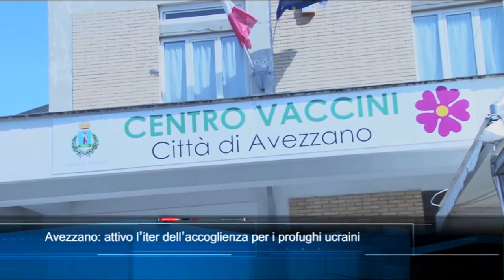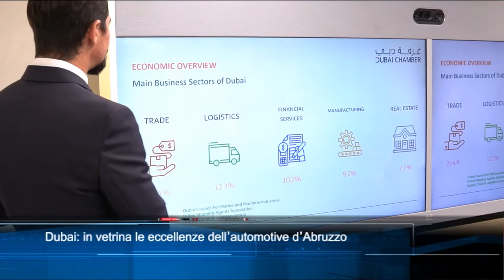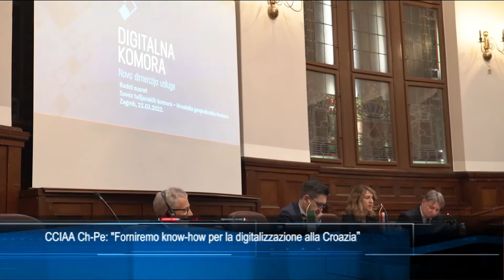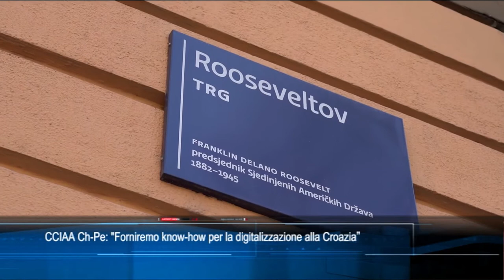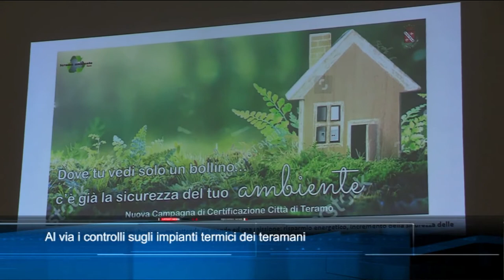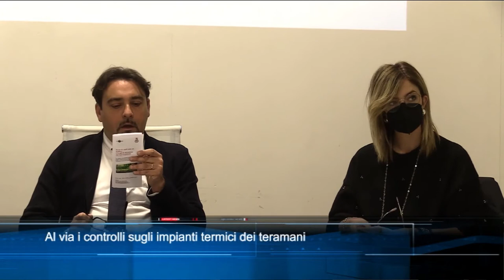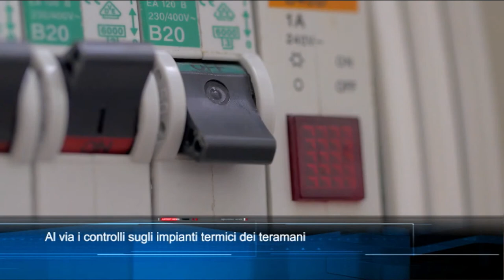TgSei edizione delle 19 di mercoledì 23 marzo 2022